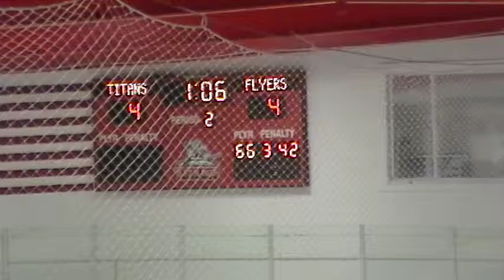10-23-2011_144140 - 2nd Period 17 of 19.mpg